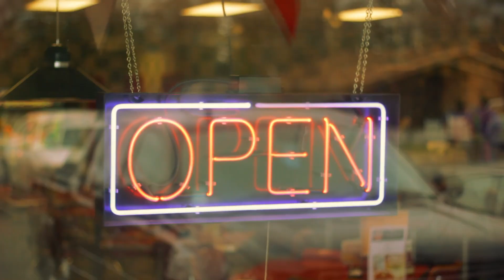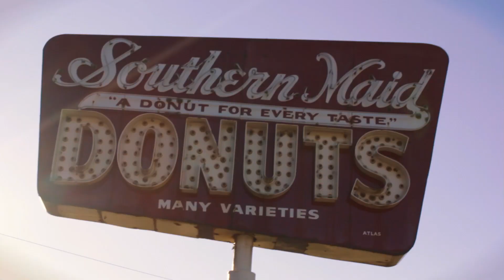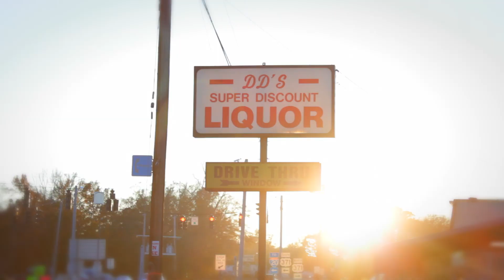Cesan Calloway feat. Chewy & Crunch - We Got The Tiger in our Eyes (Official Video)